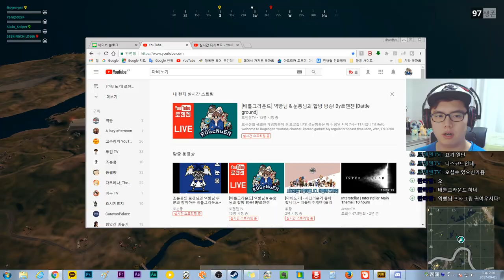[배틀그라운드] 마비노기 스트리머가 뭉쳤다! 역빵&눈몽 +중국트롤러.. BY 로젠젠 [Battle ground]